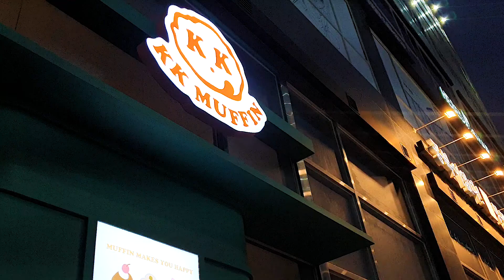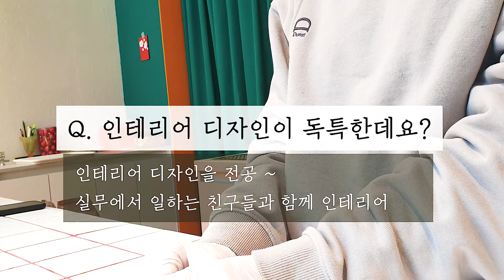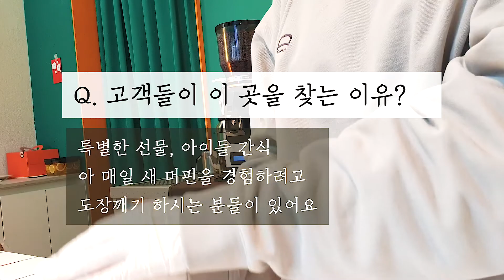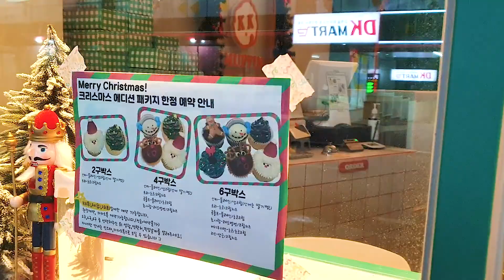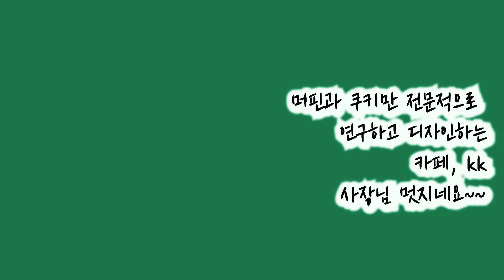머핀빵전문 카페, kk _ 머핀 Special Muffin [ Cafe Trip_4]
지나는 길에 우연히 발견한 귀여운 카페가 있었어요.
유럽에 있을 법한 작고 아늑한 머핀&쿠키 카페...
매일 새로운 머핀빵을 만들고 있는 중이랍니다. 그래서 그 날 새로 출시된 머핀빵이 무슨 맛인지 하나씩 사먹어 보는 것을 '도장깨기'라고 하네요.
지금까지 먹어본 머핀빵은 대부분 퍽퍽했던 것 같은데
확실히 KK의 머핀은 촉촉해서 잘 넘어가네요.

저는 '아몬드 크럼블 머핀'과  '딸기크림치즈머핀' 을 먹어봤어요.
보통의 머핀빵은 재료들이 머핀빵의 맨 위에 몰려 있어서
처음에는 맛있지만 아래로 갈수록  맛이 맹맹한데
저의 예리한 판단으로는 분명 이 곳 사장님은
아몬드나 딸기 등등이 머핀빵 전체에 골고루 박힐 수 있도록
신경을 쓴 것이 틀림 없는 것 같습니다.
처음부터 끝까지 씹히는 식감을 느낄 수 있어서 맛있었어요.
그리고 머핀 중간 중간 많이 달지않은 작은 설탕 알갱이 같은 것이
씹히는데... 그래서 저는 더 맛있었어요.
(근데 한 개 먹었는데 배가 부르네요)
KK 사장님을 보니까 머핀빵 하나도 제대로 만들려면
많은 연구와 연습이 필요한 것 같네요.

여러 메뉴보다 이렇게 한 가지 메뉴를
다양하게 응용한 카페가 소비자 입장에서도 믿음이 가고
사장님도 더 집중할 수 있어서 참 좋은 것 같아요.

이 곳 머핀빵의 가격은 4천원 내외
아메리카노는 2천원.
아기자기한 카페에서
6천원으로 특별한 머핀빵과 아메리카노 한 잔~~을  즐길 수 있네요.
근데 좌석은 창가의 바 테이블에  2좌석밖에 없어요.

보통은 선물용으로, 간식용으로, 도장깨기를 위해
키톡으로 예약주문으로 가져가신다고 합니다.

다음번에도 더 재밌고 특별한 카페를 찾아 소개하도록 할께요^^